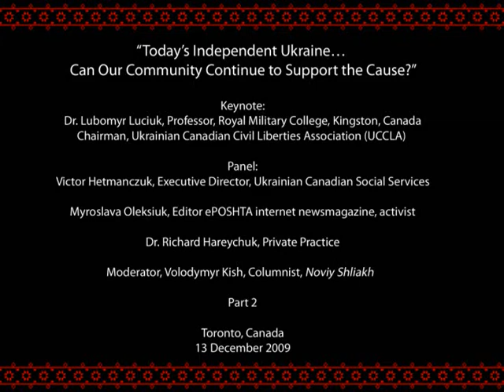Canada crippled Ukrainian Canadian community, Lubomyr Luciuk 2/6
2/6 Remarks by Prof. Lubomyr Luciuk at “Today’s Independent Ukraine: Can Our Community Continue to Support the Cause?”, Ukrainian National Federation - Toronto Branch, Toronto, Canada, 13 December 2009.

Keynote:
Dr. Lubomyr Luciuk, Royal Military College of Canada
Chairman Ukrainian Canadian Civil Liberties Association

Panel:
Victor Hetmanczuk, Executive Director, Ukrainian Canadian Social Services
Myroslava Oleksiuk, Editor ePOSHTA internet newsmagazine, activist
Dr. Richard Hareychuk, Private Practice
Moderator, Volodymyr Kish, Columnist, Noviy Shliakh